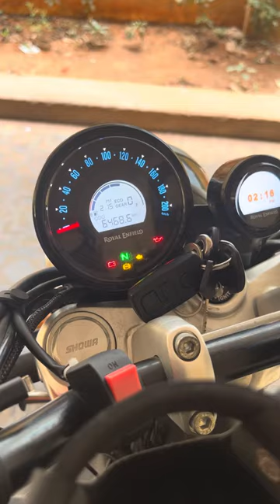Review After 6000km on Royal Enfield Super Meteor 650